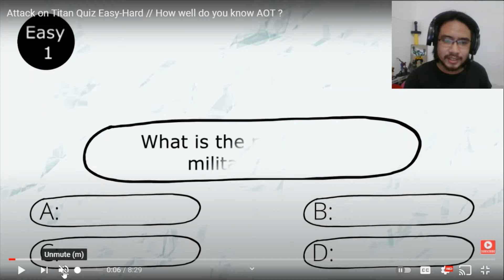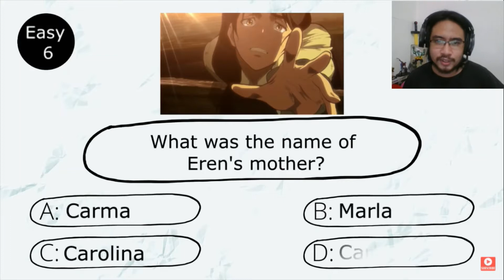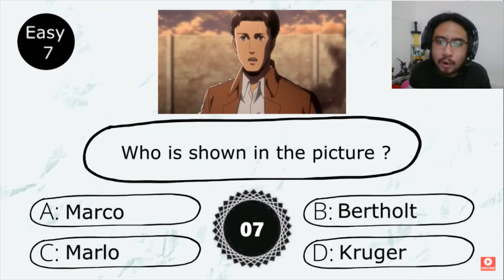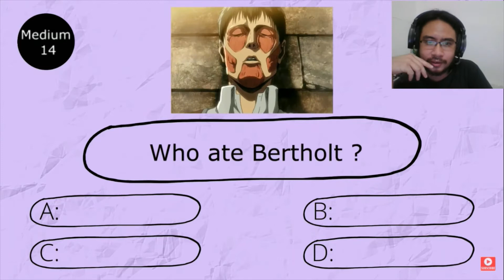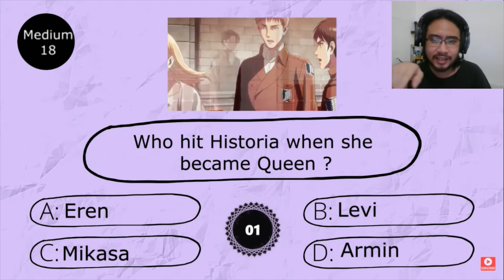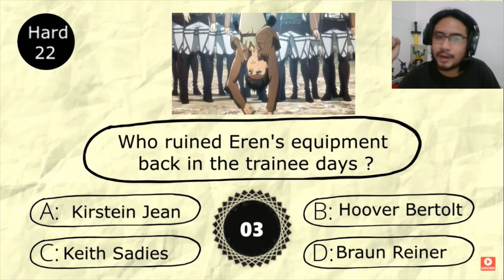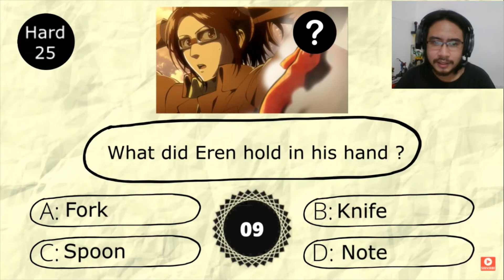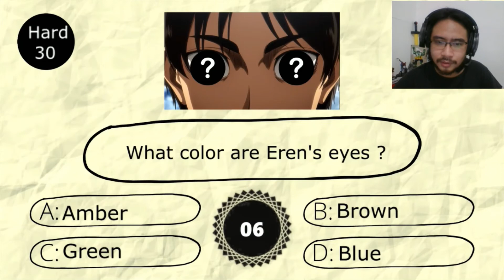ATTACK ON TITAN QUIZ | Certified 100% SnK Fan!!!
Proving that I am a legit Shingeki no Kyojin Otaku.

Take the test yourself and let us know on the comment section how well you did on the quiz.